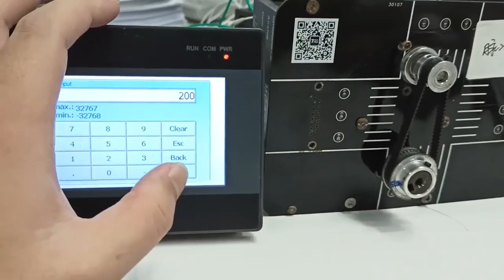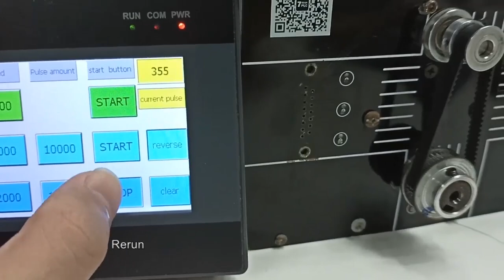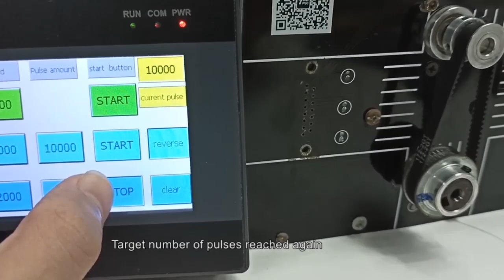Servo Control via PLC Instructions